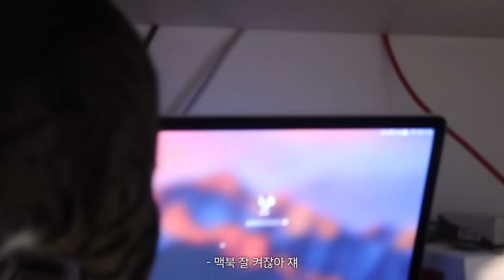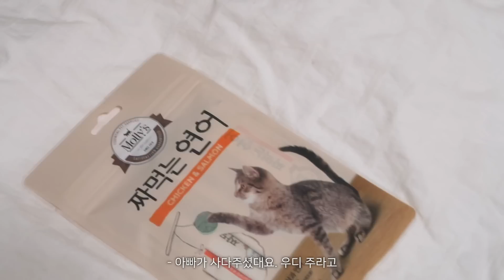고양이가 우리집에 왔다 + 셀카용 겟레디! / 윤그린 🌵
ㅡㅡㅡㅡㅡㅡㅡㅡㅡㅡㅡㅡㅡㅡㅡㅡㅡㅡㅡㅡㅡㅡㅡㅡㅡㅡㅡㅡ

💄 해당 영상은 웨이크메이크의 부분간접광고를 포함하고 있습니다.

지금도 제 방에서 신나게 말썽을 부리고 있는 우디와 함께하는
브이로그 겸 겟레디 영상으로 찾아왔어요!
처음부터 끝까지 고양이판 주의..! 🐱

맨날 우디랑 엽사만 찍는것같아서 ^^ 이번 기회에 예쁜 사진 좀 남겨보려고
외출하기 한참 전 부터 준비하고 우디랑 열심히 사진 찍고 놀았네요
(결국 손목에 유혈사태 일어난 건 안 비밀...💉)
그렇게 얻은 셀카는 인서타그램에 올릴 것... 입니다... 힜힜 ✌🏻

💫 products :

바비브라운 스킨 롱웨어 웨이트리스 파운데이션 #2 샌드
BOBBIBROWN skin long-wear weightless foundation #2 sand

웨이크메이크 디파이닝 커버 컨실러 #13 / #21
WAKEMAKE defining cover concealer #13 / #21
/ with MAC 195 brush

웨이크메이크 디파이닝 셋 업 파우더 팩트 #01 웜 아이보리
WAKEMAKE defining set up powder pact #01 warm ivory

클리오 킬브로우 오토 하드 브로우 펜슬 #03 피넛브라운
CLIO kill brow auto hard brow pencil #03 peanut brown

네이처리퍼블릭 바이플라워 우드아이브로우 #03 브라운
NATUREREPUBLIC wood eyebrow #03 brown

에뛰드하우스 룩 앳 마이 아이즈 카페
ETUDEHOUSE look at my eyes cafe
/ with piccasso 207A brush

슈에무라 뷰러
SHUUEMURA eyelash curler

/ with piccasso 777 brush

네오젠 엑스트라 볼륨컬 메탈 맥시카라
NEOGEN extra volume-curl metal maxicara

마죠리카마죠르카 섀도우 커스터마이즈
/ with piccasso 722 brush

베네피트 보잉 브라이트닝 컨실러 #2
BENEFIT boi-ing brightening concealer #2

비바이바닐라 치어 그라데이션 치크
BbyBANILA cheer gradation cheek RD01 yellow rose
/ with piccasso 108 brush

웨이크메이크 립 페인트 #06 애프리콧 페인트
WAKEMAKE lip paint #06 apricot paint

아쿠아디파르마 콜로니아 오 드 코롱
ACQUADIPARMA colonia eau de cologne

감사합니다 🌙